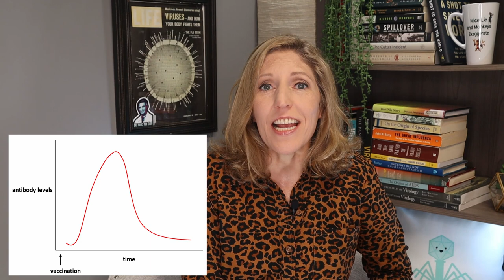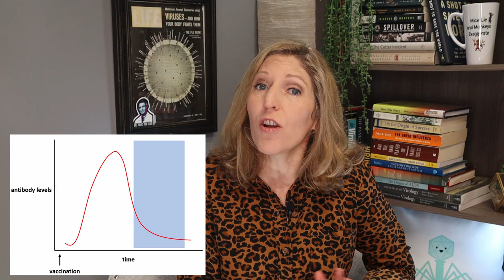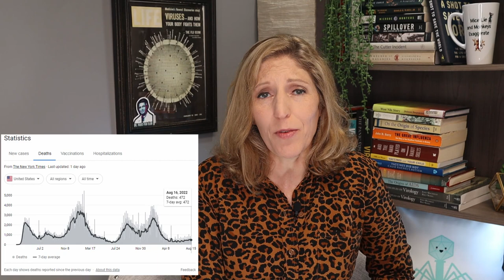Catch This Episode 36 - Herd Immunity and this Pandemic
In this video I describe herd immunity and how it is relevant in this pandemic.